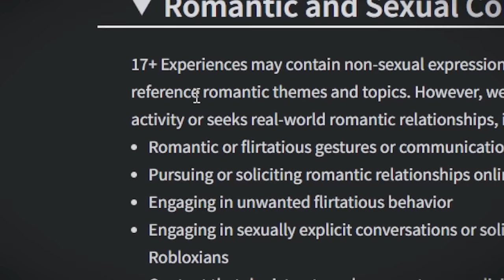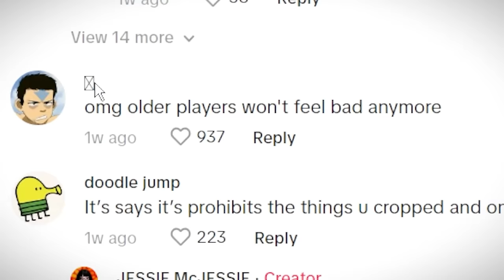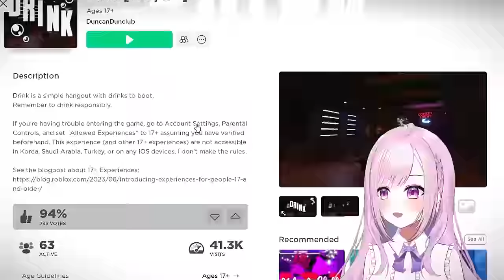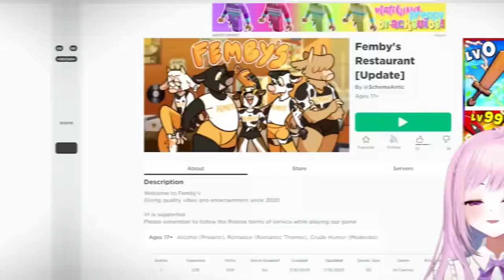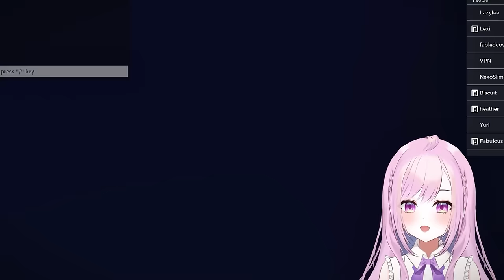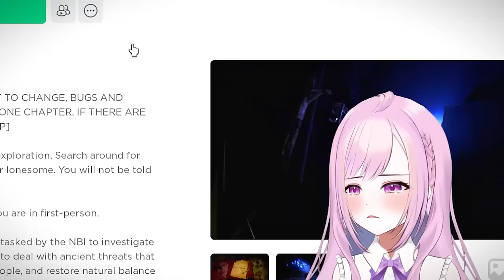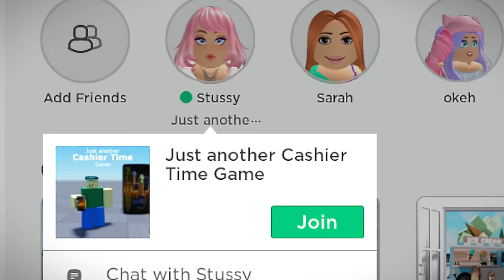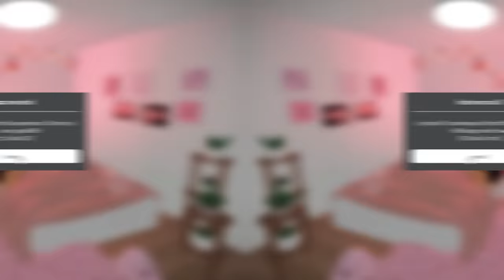i played BANNED roblox games...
Other YouTube channels:
▶AARON'S ROBLOX PROFILE - (AARONDRONIN) Youtube channels